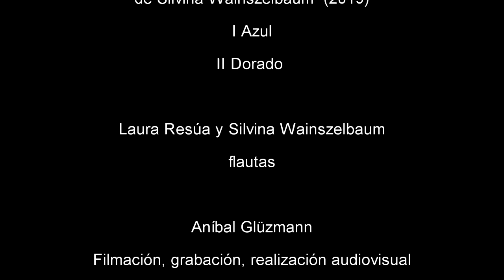Dúo Nro 1 para flautas de Silvina Wainszelbaum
Dúo Nro 1 para flautas de Silvina Wainszelbaum ANANDA (2019)
I Azul
II Dorado
Laura Resua y Silvina Wainszelbaum, flautas

"Ananda son dos delfines, Azul y Dorado... Fue dedicada a Amatista,  amorosa ser pura luz...
Felicidad total de compartir con ustedes esta bellísima versión que tuve la gracia de realizar junto a mi querida amiga la maravillosa flautista Laura Resua, reina de la alegría...
Gracias al apoyo y amor del maestro de maestr@s Aníbal Glüzmann amor de mi vida...
Todas mis composiciones se encuentran a disposición para l@s artistas que resuenen

Intención pura de AMOR a las AGUAS... SOMOS AGUA...
Equinoccio planetario de otoño- primavera 2023
Equi-noche
Equi-día
Equi-librio

Día mundial del agua
22 de marzo de 2023